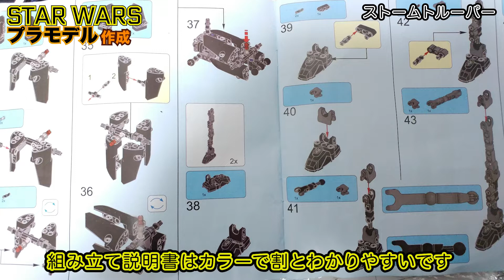スターウォーズ プラモデル vol.1 Starwars Plastic model Storm trooper_ Darth Vader_Grievous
AliExpress
にてスターウォーズのプラモデルを色々と購入し組み立てしましたので紹介します。
今回は
1:52 ・ストームトルーパー Storm trooper
7:41 ・ダースベーダー Darth Vader
10:59 ・グリーヴァス将軍  Grievous
の3体です。
時間の青い文字のところを押すとそこに移動します

全部で9体購入し、残りはこちら
・キャプテンファズマ Captain Phasma
・カイロレン Kylo Ren
・シストゥルーパー Sith Tropper
・ダースモール Darth Maul
・ボバフェット Boba Fett
・ジャンゴフェット Jango Fett